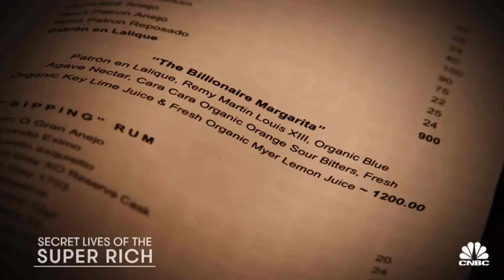Producer’s Notebook: The Billionaire Margarita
Producers Jamie Corsi and Ray Parisi discuss their indulgence of one of the most expensive cocktails in the world.  How does a $1,200 margarita taste?  They explain.